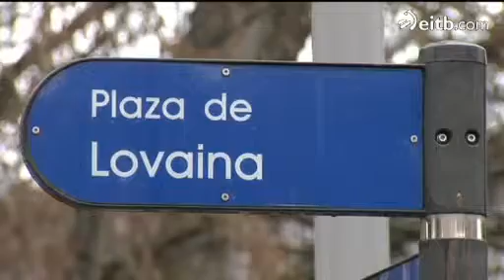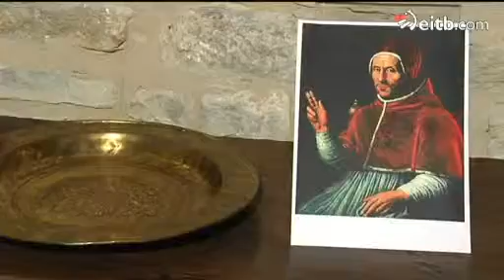¿Sabías que Vitoria-Gasteiz fue sede papal durante un mes?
Adriano VI fue nombrado papa cuando se encontraba en la Casa del Cordón. La capital alavesa fue sede papal durante un mes, hasta que Adriano VI emprendió viaje a Roma.